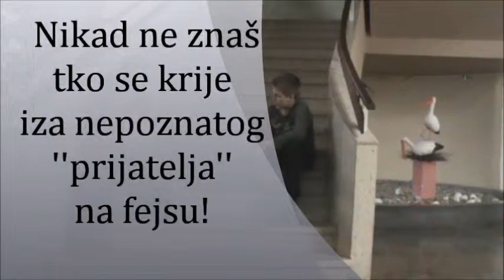927-Nestanak frenda iz kvarta